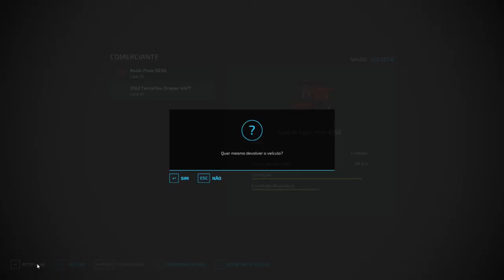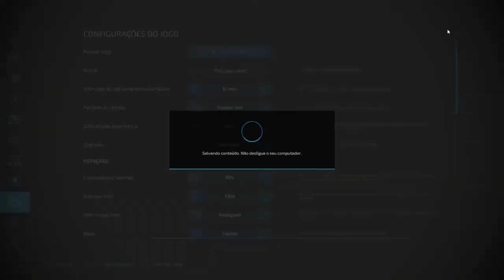Elmcreek #21 | Timelapse| FARMING SIMULATOR 22 | FS 22 | HAVEST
FARMS CONECT TRAIS AS AS MELHORES MODS DO FS 22 E O OS MELHORES GAMEPLAYS DO FARMINGE SIMULATOR 2022  EM TIMELAPSE  VEN COM OS MAIORES TRATORES  DA JOHN DEERE , DA CASE,CLAAS,VERSATILE E MUITOS OUTRAS MARCAS
COM O FARMING SIMULATOR 22
TEM BASTANTE MAQUINARIOS AGRICOLAS E CULTURAS.
FARMS CONECTE TRAIS VARIOS VIDEOS DE  MODS DE MAQUINAS NO FARMING SIMULATOR 2022

MODS